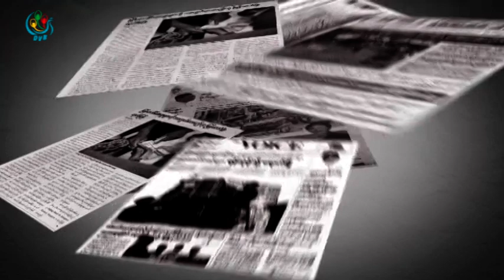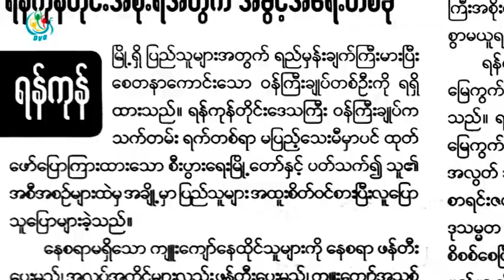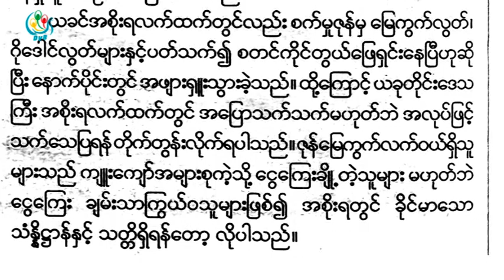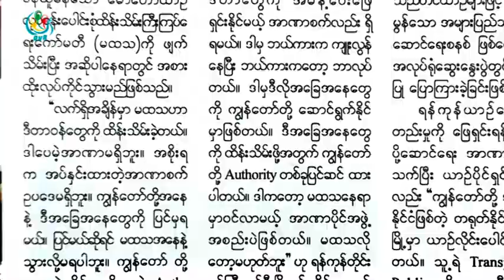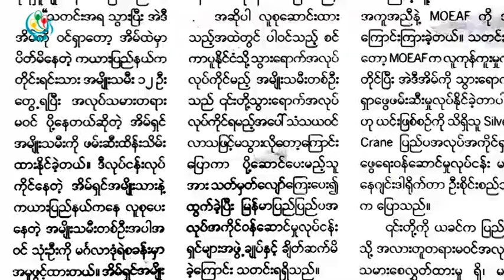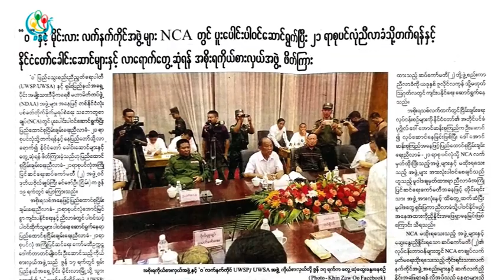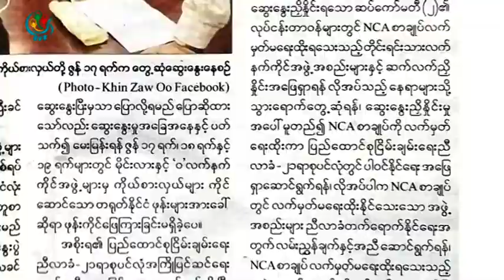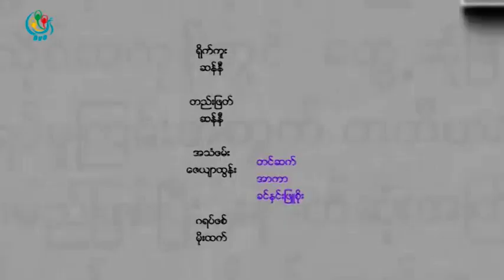DVB TV - သတင္းစာေပၚကဖတ္စရာမ်ား(၂၀ ဇြန္ ၂၀၁၆)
ႏုိင္ငံေတာ္အတုိင္ပင္ခံပုဂၢိဳလ္ ေဒၚေအာင္ဆန္းစုၾကည္၏ ၇၁ ႏွစ္ေျမာက္ေမြးေန႕သတင္းေခါင္းစဥ္ေတြနဲ႕အတူ
၂၁ ရာစုပင္လံုညီလာခံအတြက္ ေနျပည္ေတာ္မွာလာေရာက္ေဆြးေႏြးဖုိ႕ ဖိတ္ၾကားမွဳကုိ ဝ ႏွင့္ မုိင္းလားအဖြဲ႕တုိ႕က ၀မ္းေျမာက္၀မ္းသာလက္ခံေၾကာင္း Eleven သတင္းစာရဲ႕ ေရးသားေဖာ္ျပထားခ်က္ကုိ တင္ဆက္ထားပါတယ္။
တင္ဆက္ - ခင္ႏွင္းျဖဴစုိး၊ အာကာ